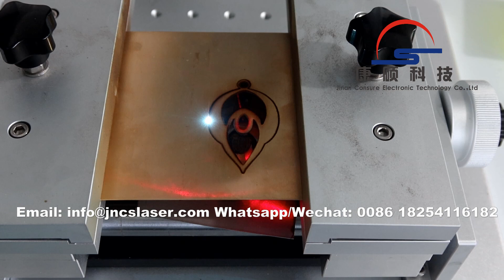50W 100W fiber laser marking machine for cutting letters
Machine Desciption:
Fiber laser marking machine designed to easy-move equipment, air-cooling, compact machine, Perfect output beam quality, high reliability, no consumables, maintenance-free. Long life Working. Import Germany IPG fiber laser, the international latest, most reliable structure, small size, power consumption is small, no high-voltage without large water-cooled system. Close to the ideal beam, USB interface, output control, optical scanning system, laser repetition rate high, high-speed, without distortion.

Main Feature:
1. The fiber laser generator is high integrated, has superior laser beam and uniform power density. Output laser power is stable. This design highly increase the machine’s anti-reflection ability with optical isolator, be able to mark on most high reflective materials such as aluminum, copper, gold and silver without the shadow and virtual open phenomenon.
2. Adopts advanced digital high speed scanning galvanometer, quick speed without deviation, small volume, good stability, and performance reached the international advanced level.
3. Modular design, separate laser generator and lifter, more flexible, can mark on bigger area and complicated surface. Air-cooled inside, small occupation, easy to install.
4.Adopt the embedded operating system, which the performance is leading domestic peers, good touch interface and powerful control system, can meet the demand of most industry application process in market.
5. High efficiency for photoelectric conversion, simple operation, Compact in structure, support harsh working environment, no consumables.

Technical Parameters:
Type specification CS-F20  CS-F30  CS-F50
Marking scope 70*70mm 110*110 mm 150*150mm 175*175mm 200*200mm 250*250mm 300*300mm optional
The minimum focus facula diameter 20μm
Minimal character 0.01mm
Marking speed ≤7000mm/s
Power supply 220V/ 50Hz/2kVA
Package Standard Crate for export

Industry Application:
Electronic Components: Resistors, Capacitors, Chips, Printed Circuit Boards, Keyboard, etc.
Mechanical Parts: Bearings, Gears, Standard Parts, Motor, etc.
Instrument: Panel Board, Nameplates, Precision equipment, Medical Instruments etc.
Hardware Tools: Knives, Tools, Measuring Tools, Cutting Tools, Gold Silver Brass Jewelry etc.
Automobile Parts: Pistons&Rings, Gears, Shafts, Bearings, Clutch, Lights.

Marking Materials:
Fiber laser marking machine could work perfectly for most metal materials. Such as Gold Silver Brass Jewelry, Aluminium, Stainless Steel, Iron Copperetc. And some plastic materials, such as ABS.